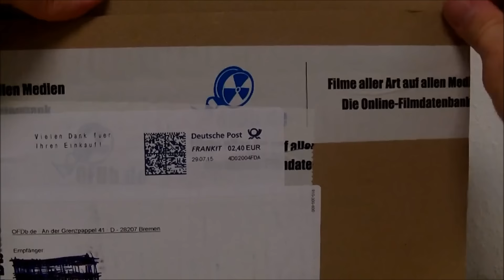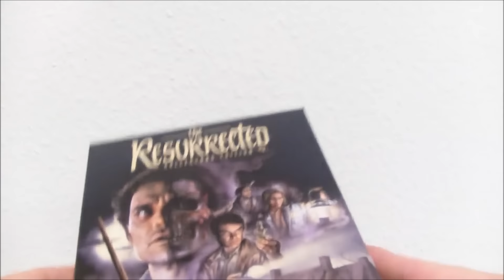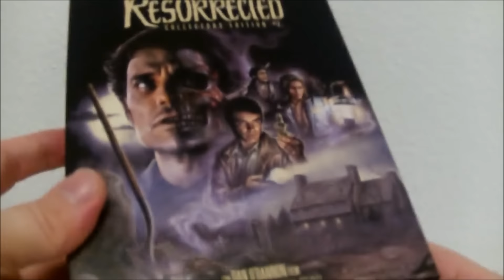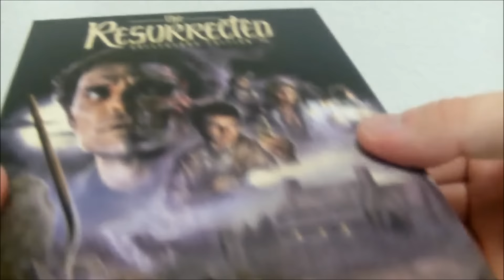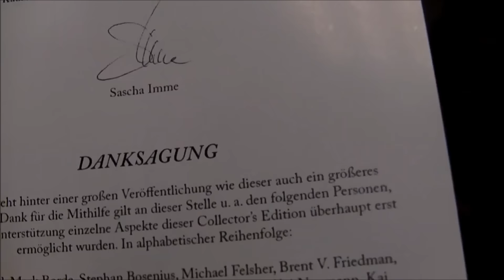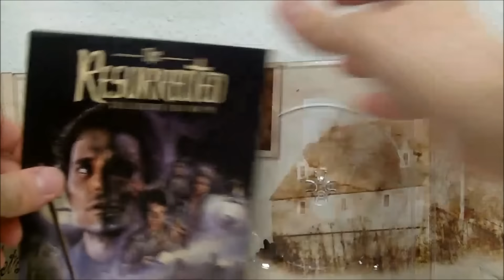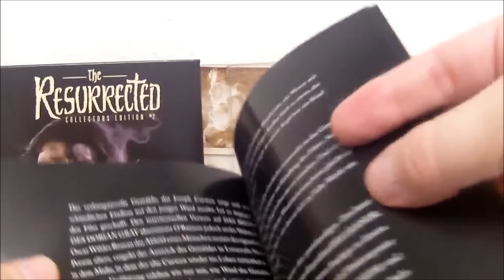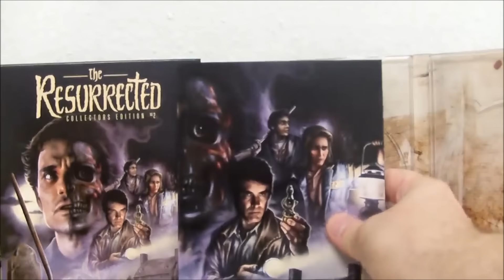The Resurrected - Collector´s Edition -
Zu VHS - Zeiten von VCL als "The Evil Dead - Die Saat des Grauens" angepriesen, verschwand die bis dato zweite und letzte Regiearbeit von Dan O´Bannon ("Dark Star", "Alien" und "Total Recall") wieder im Hort des Vergessens, um dann von OFDB Filmworks erstmalig offiziell (Bootleg wurde 2008 rausgehauen) auf DVD und weltweit zum ersten Mal auf BluRay veröffentlicht zu werden. Das Label hat bei dieser VÖ wirklich alles gegeben und noch mehr...

Nachdem der wohlhabende Chemiker Charles Dexter Ward eine Kiste mit alten Familienerbstücken erhalten hat, beginnt er sich zusehends merkwürdig zu verhalten. Dies beunruhigt seine Ehefrau Clare soweit, dass sie sich an den Privatdetektiv John March wendet, um die Ursache der Veränderung ihres Mannes zu ergründen. Die Erkenntnisse, die John im Zuge seiner Ermittlungen gewinnt, sind jedoch alles andere als erfreulich: So lässt sich der immer weiter von der Außenwelt abschottende Charles größere Mengen Blut und Leichenteile in das abgeschiedene Haus seines Vorfahren Joseph Curwen liefern, in das er sich zurückgezogen hat. Es scheint beinahe so, als ob er von dem Geist seines Ahnen besessen sei, der als Alchemist mit Leben und Tod experimentiert hatte…

Technische Daten
Bildformat: 1,78:1 (1080p)

Untertitel: Deutsch

Bonus Spezifikation:
Audiokommentar von Kai Naumann und Dr. Marcus Stiglegger
- deutsch -
Audiokommentar von Jörg Kopetz und Daniel Perée vom Wicked Vision Magazin
- deutsch -
Audiokommentar von den Produzenten Mark Borde und Kenneth Raich, Drehbuchautor Brent V. Friedman, Special Effects Creator Todd Masters und Schauspieler Robert Romanus
- englisch -
The Man Inside - Ein Interview mit Hauptdarsteller Chris Sarandon (15:34 Min./ 14:55 Min.²)
Adapting Lovecraft - Ein Interview mit Drehbuchautor Brent V. Friedman (17:48 Min./ 17:04 Min.²)
Grotesque Melodies - Ein Interview mit Komponist Richard Band (10:14 Min./ 9:49 Min.²)
Lovecraftian Landscapes - Ein Interview mit Produktionsdesigner Brent Thomas (7:57 Min./ 7:38 Min.²)
Human Experiments - Ein Interview mit Special Effects Creator Todd Masters (15:55 Min./ 15:16 Min.²)
Entfallene Szenen (18:04 Min.³)
Dan O'Bannon's Dankesrede bei der Verleihung des "Fangoria Chainsaw Awards for Best Independent/ Direct-to-Video Feature" im Jahre 1992 (3:01 Min.³)
US-Trailer (1:39 Min.³)
Japanischer Trailer (1:54 Min.³)
Fotogalerie (92 Bilder/ 7:49 Min.*)
H. P. Lovecraft - Der Fall Charles Dexter Ward (Teil 1 und 2) - die komplette Hörspielumsetzung der Lovecraft-Geschichte in der Reihe "Gruselkabinett" von Titania Medien (auf der Bonus-DVD über das Menü und zusätzlich im DVD-ROM-Part als mp3) (138:27 Min./ 26 Kapitel)
- deutsch -
84-seitiges Booklet "Lovecraft Resurrected - Die kosmische Katakomben-Kunst des Dan O'Bannon" von Jörg Kopetz
² = auf Blu-ray und Bonus-DVD enthalten
³ = auf Blu-ray und Film-DVD enthalten
* = nur auf Film-DVD enthalten

Verpackung: Digipak